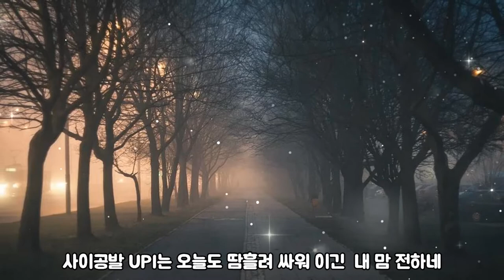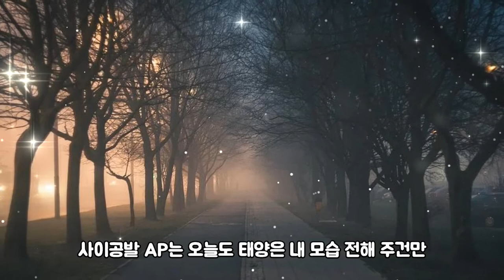문주란-월남에서 온 김하사편지[가사자막]